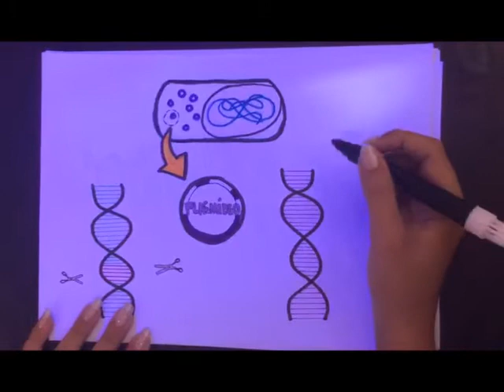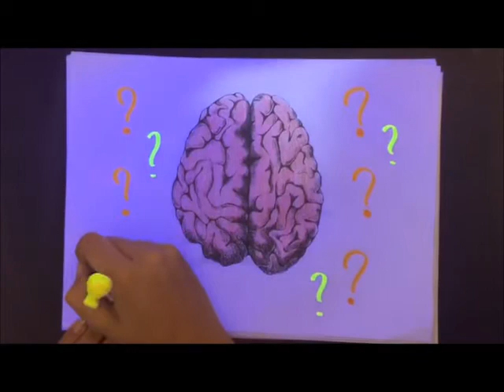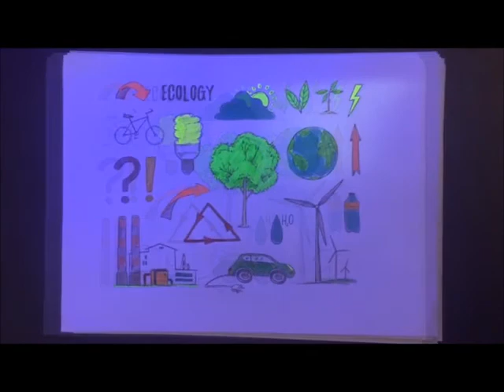Torre Móvel T1E4: Não contrate a Light, contrate as bactérias!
Sua conta de luz está vindo muito alta? Já imaginou nunca mais pagar? Assista o vídeo e entenda como a ciência está avançando em outras formas de produção de luz para o futuro! Você sabe o que é bioluminescência? Não?! Calma! Nós vamos te explicar!

Autores: Caio Fernandes, Sarah Fariña, Gabriela Martins e Vinícius Carvalho (Monitor: Renato Carvalho)

Esse vídeo foi produzido por alunos do Instituto Federal de Educação, Ciência e Tecnologia do Rio de Janeiro, campus Rio de Janeiro, participantes do projeto "Torre Móvel", cadastrado na pró-reitoria de extensão da UFRJ. Se você quiser levar esse projeto para a sua escola também, entre em contato com a gente!